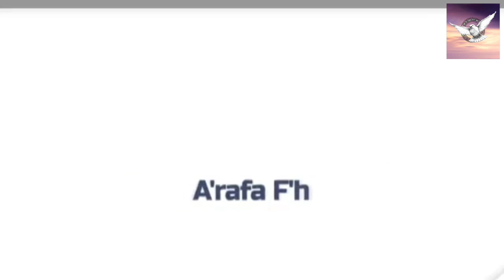ذكر الحمام النفاخ و أنثى الحمام السيفيان للبيع مرحبا بكم خوتي + الاجابة على بعض الاسئلة